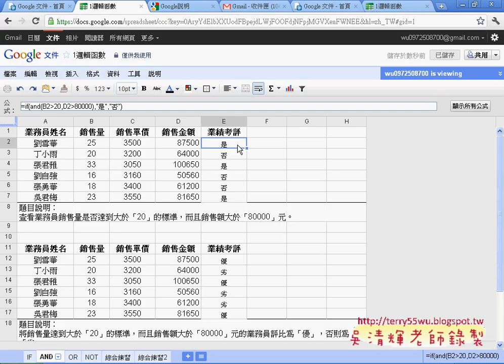08_AND函數(雲端)